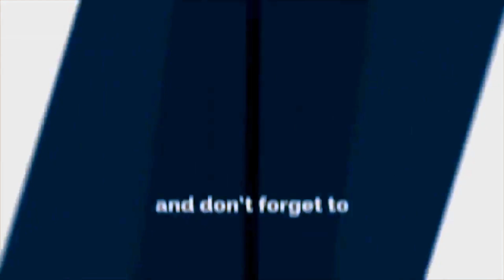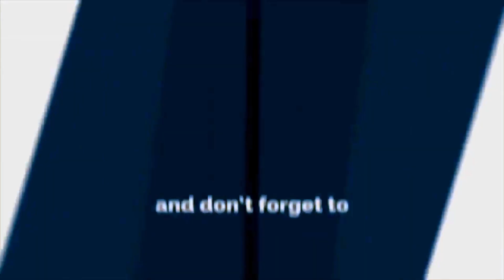Jaya Kishan Basnet ले अ'स्पताललाई चे'ताव'नी दिए | ग'ल्ती भए जे'ल जान्छु भन्दै बि'रामी कु'टेको भिडियो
Jaya Kishan Basnetले अस्पताल प्रशासनलाई चे'ताव'नी दिए | ग'ल्ती गरेको भए जे'ल जान्छु भन्दै अर्को बि'रामी कु'टेको भिडियो मोबाईलमा देखाए ?
यदि तपाईसंग पनि केहि अनौठो कला छ र तपाई नजिकका व्यक्ति कोहि त्यस्तो प्रतिभावान हुनुहुन्छ भने यस फेसबुक पेजमा म्यासेज गर्न सक्नुहुनेछ ।  अथवा 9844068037 मा फोन गर्नुहोस् ।